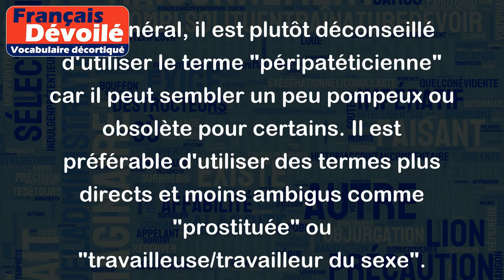Péripatéticienne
Le terme "péripatéticienne" est un terme qui désigne une prostituée. Ce mot peut sembler un peu compliqué pour les personnes qui n'ont pas l'habitude de l'entendre, mais il s'agit simplement d'un synonyme plus sophistiqué pour le mot "prostituée".
Voici quelques exemples d'utilisation de ce terme :
- Les autorités ont procédé à l'arrestation de plusieurs péripatéticiennes dans le quartier chaud de la ville.
- Dans le roman, le personnage principal est attiré par une jeune péripatéticienne qu'il rencontre dans une ruelle sombre.
- Certains défenseurs des droits des travailleurs du sexe préfèrent utiliser le terme "travailleuse du sexe" plutôt que "péripatéticienne" pour éviter toute connotation négative.
En général, il est plutôt déconseillé d'utiliser le terme "péripatéticienne" car il peut sembler un peu pompeux ou obsolète pour certains. Il est préférable d'utiliser des termes plus directs et moins ambigus comme "prostituée" ou "travailleuse/travailleur du sexe".